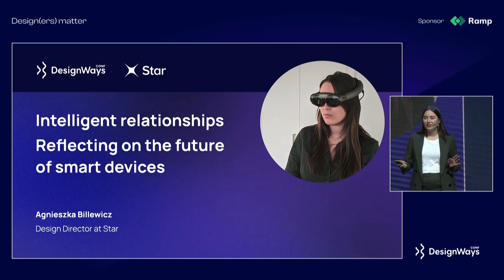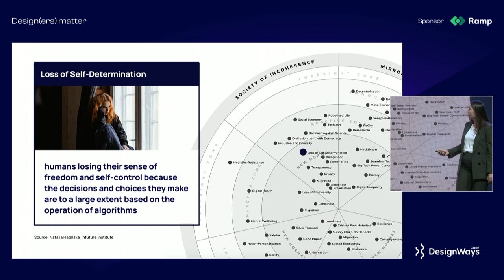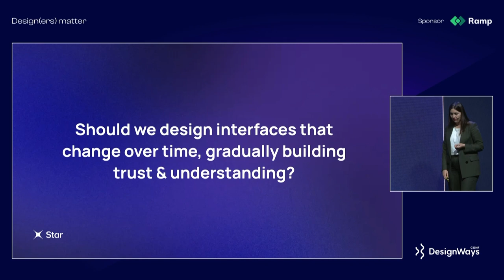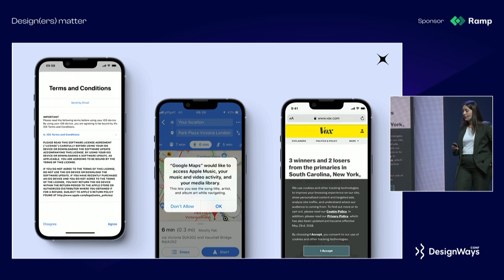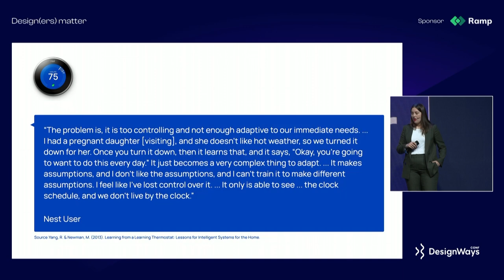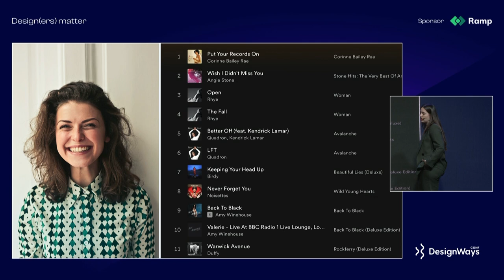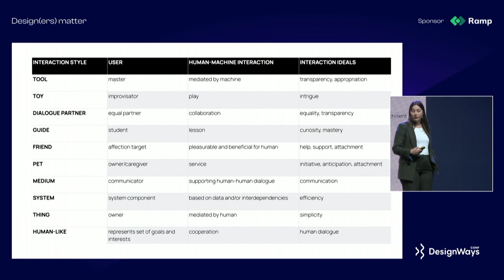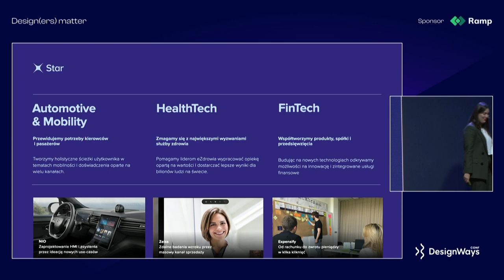[PL] Inteligentne relacje - refleksja nad przyszłością inteligentnych urządzeń | Agnieszka Billewicz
🔥 🔥 🔥 Następna konferencja nadchodzi. Więcej szczegółów na

W trakcie power talka zatrzymamy się na chwilę refleksji o inteligentnych urządzeniach i ich roli w naszych życiach. Porozmawiamy o tym jak mogą zmieniać się relacje jakie nawiązujemy z technologią. Jak mogą być bardziej zabawne, demokratyczne, inkluzywne. Jak kształtują się relacje z nowymi technologiami, i jak projektować budując zaufanie i zrozumienie. Chwila na designerskie spekulacje o przyszłości, która jest bliżej niż się zdaje.